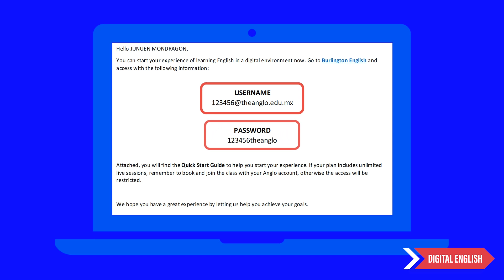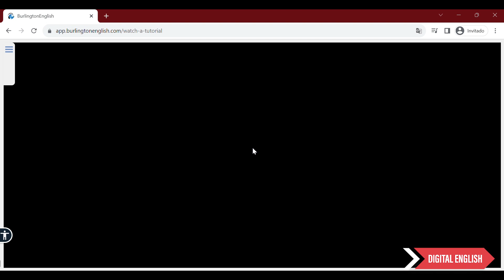Digital English | Activación de Cuentas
Activa tu cuenta The Anglo Academy® para acceder a todos los beneficios de Digital English. Con esta cuenta podrás reservar tu lugar y unirte a las sesiones en vivo y solicitar tu prueba diagnóstica cuando estés listo(a) para contenido más avanzado.

Conoce más sobre Digital Engish by The Anglo Academy® en theanglo.mx/digital-english/